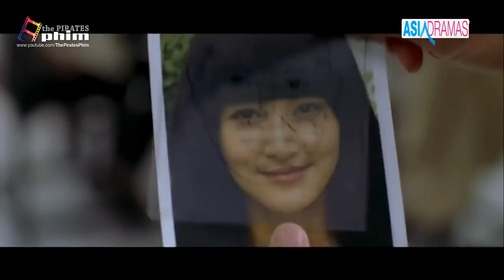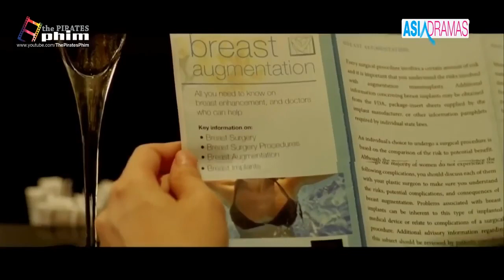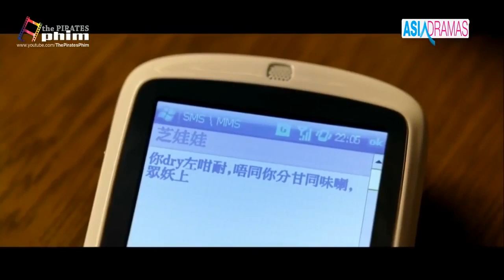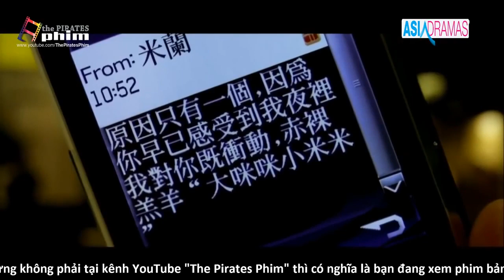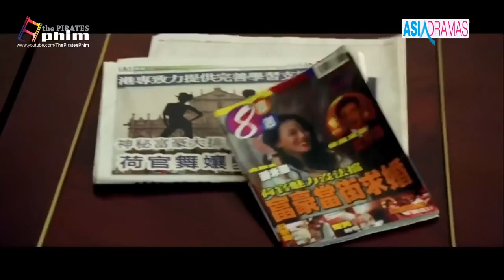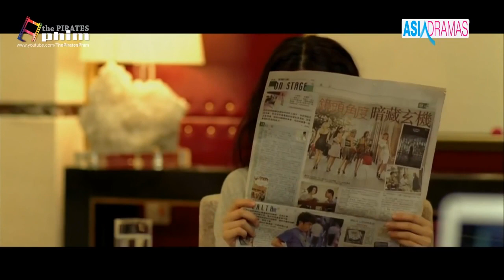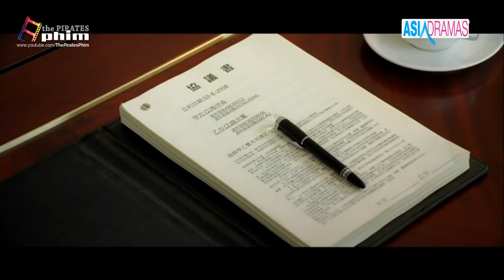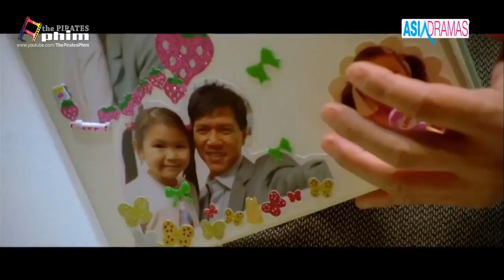Phim trung quốc - Khi Tôi 19 Tuổi Thư Kỳ, Lưu Đức Hoa Thuyết Minh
phim khi tôi 19 tuổi của thư kỳ